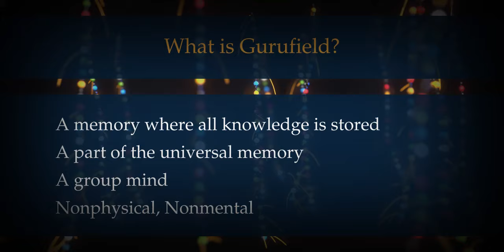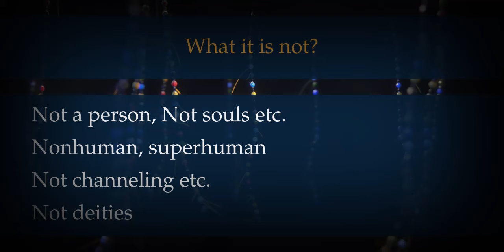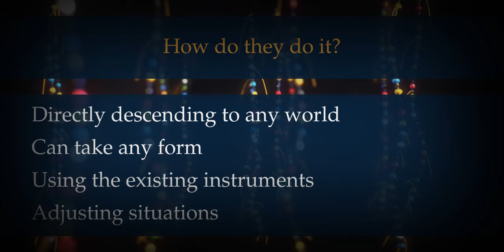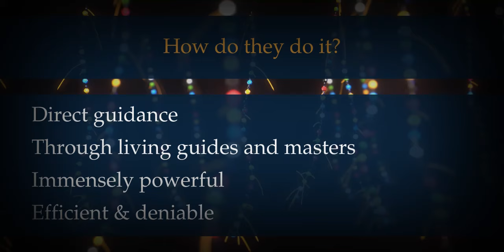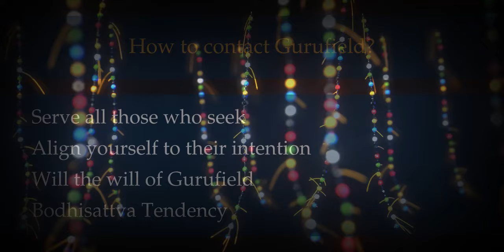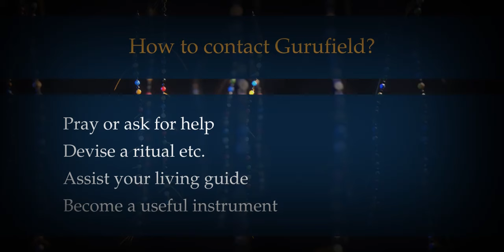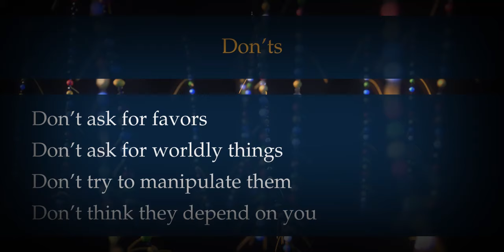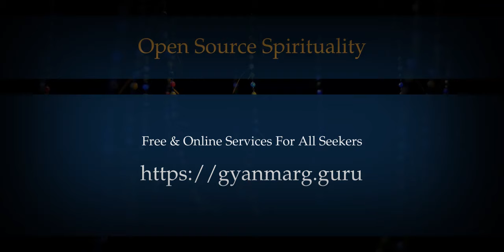Knowledge Sutra : Gurufield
A series of videos on the basics of spirituality.

00:00:00 What is Gurufield?
00:04:39 What it is not?
00:06:04 What do they do?
00:07:03 How do they do it?
00:17:49 How to contact Gurufield?
00:25:51 Don'ts